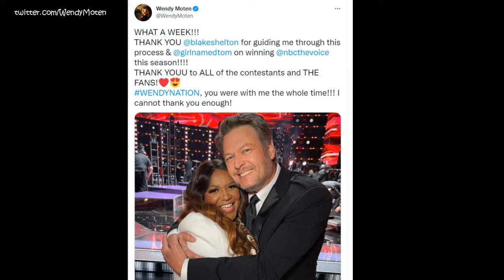Wendy Moten's Journey on the Voice Season 21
The Runner-up of Season 21.